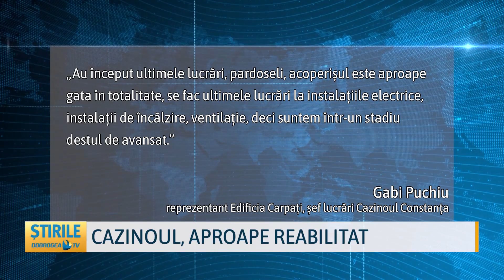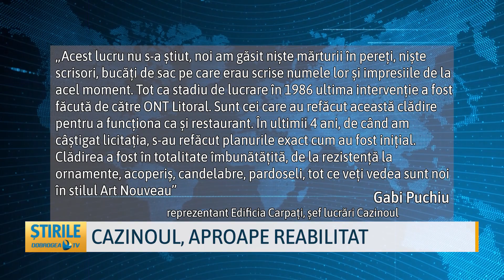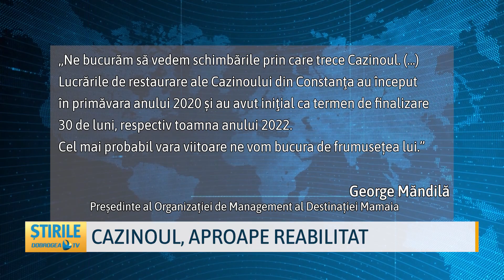Cazinoul, aproape reabilitat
Mult a fost, puțin a mai rămas. Cazinoul din Constanța este aproape reabilitat. Fiecare sală a fost personalizată în stil propriu, iar interioarele încep să reflecte eleganța de altădată. Clădirea emblemă a orașului a fost concepută pentru a fi muzeu. Lucrările ar trebui să fie gata anul viitor.